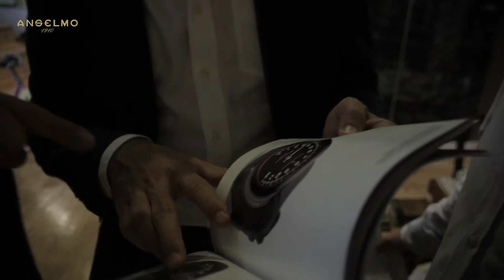Anselmo 1910 - Giuliano Mazzuoli lança relógio Carrara com a presença de Ricardo Pereira